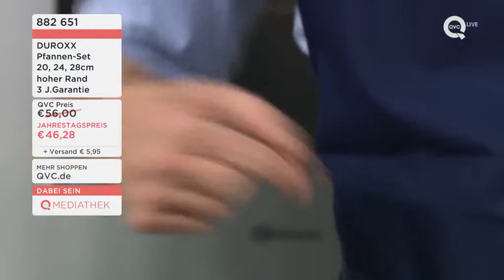duroxx pan presentation by chef daniel at qvc germany home shopping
working as a tv host at qvc germany I regulary present the latest kitchen equipment and trending lifestyle products for a fresh, healthy, quick n easy nutrition.

if you are looking for new pans, check:
DUROXX Pfannen-Set 20,24, 28cm hoher Rand 3J.Herstellergarantie

(advertisement)